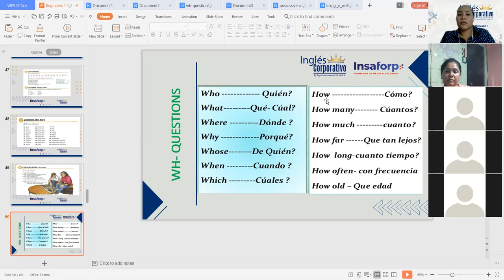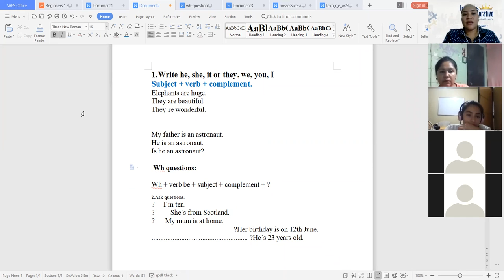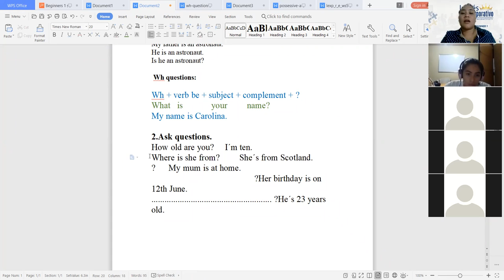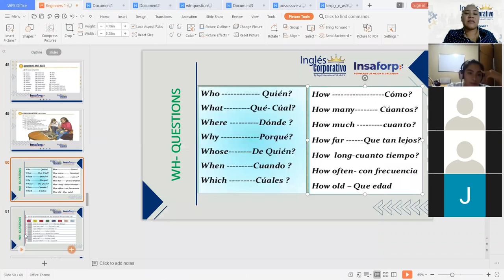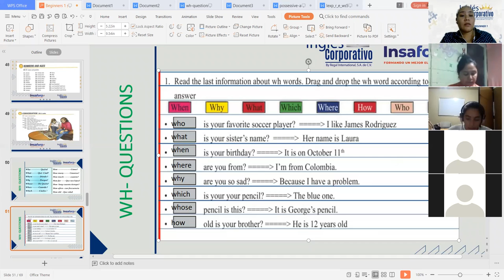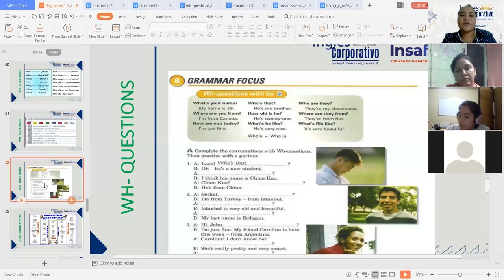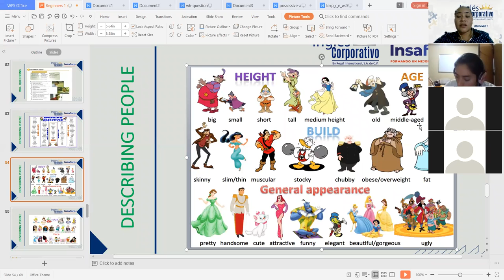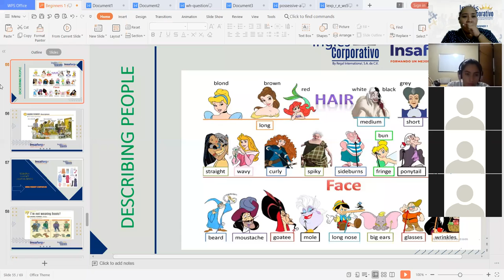Ingles Corporativo-Describing People- Day 7